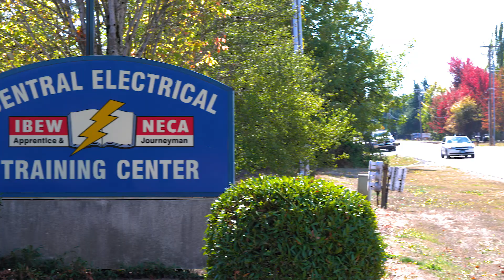General Voice Over - 30 Second Commercial | Video Production with Oregon Marketing Group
At Oregon Marketing Group, we can create general voice over commercials for your business! We created this 30 second voice over ad for Central Electrical Training Center in Tangent, Oregon. Voice over commercials provide your targeted audience with information through voice instead of through the visuals. In this example, there are different visuals shown throughout the ad, to give the target audience a glimpse of what it's like to be a student at the school, while the voice over provides all the additional information the audience will need to know.